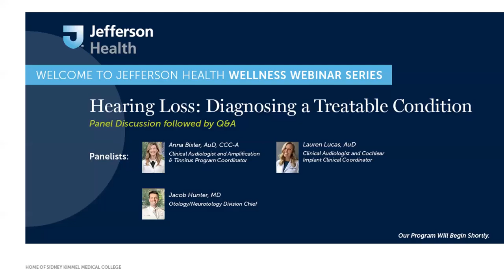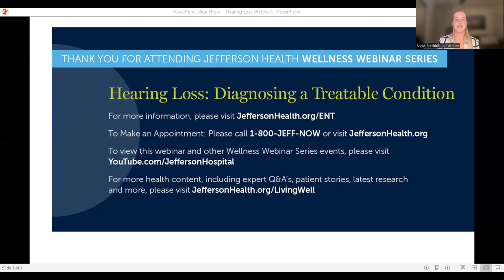Hearing Loss: Diagnosing a Treatable Condition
There are 48 million people in the U.S. dealing with some level of hearing loss – are you or is someone you love among them? Experts from Jefferson’s Cochlear Implant Program and Balance and Hearing Center answer questions about signs of hearing loss, needs assessments and hearing tests that are available, and audiological conditions like ringing or buzzing in the ears. They also discuss current technology and treatment options available, which vary based on level of hearing loss, individual lifestyle, and other factors.